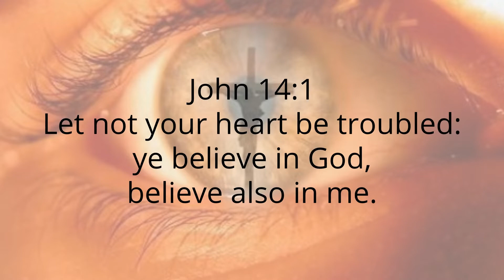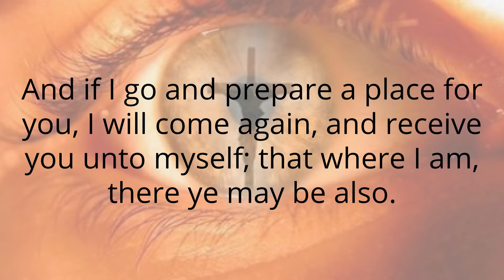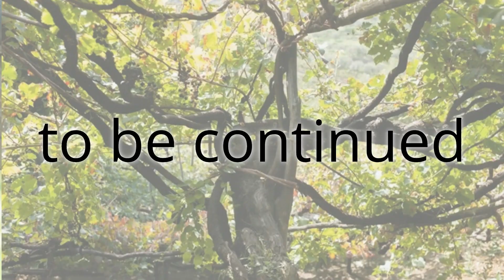CHRIST IS THE VINE